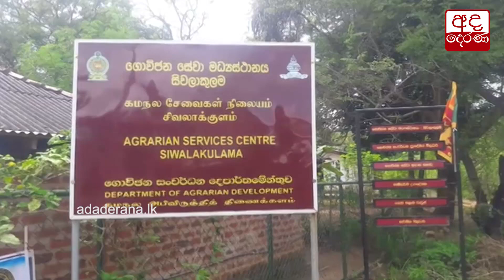ගලෙන්බිඳුනුවැව ගොවීන් නොසන්සුන්...